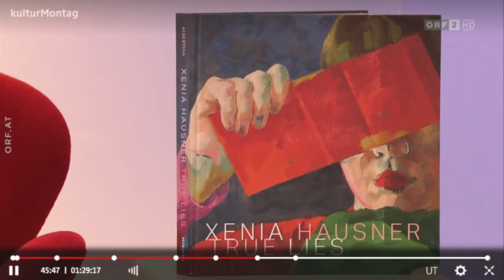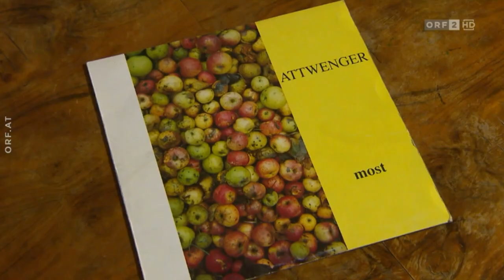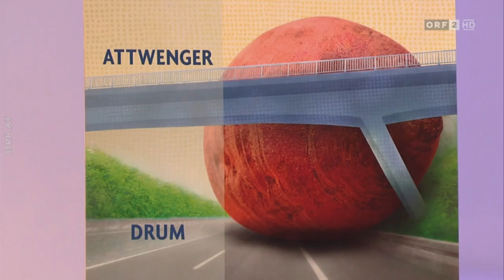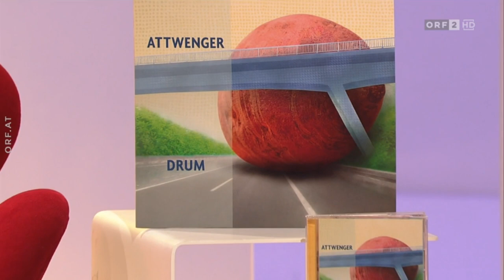Attwenger@Kulturmontag_10.5.21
Bericht über das Attwenger-Album "drum" im Kulturmontag am 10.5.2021